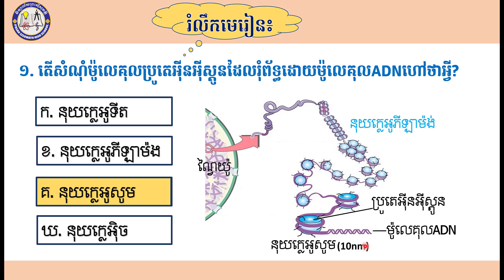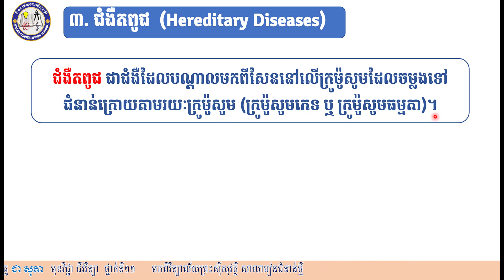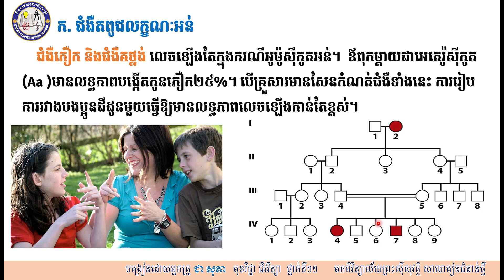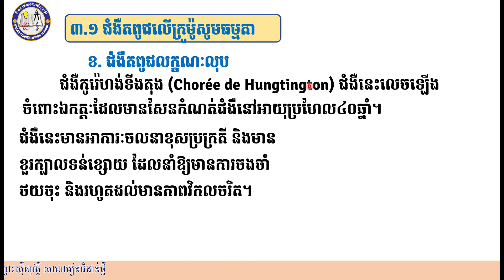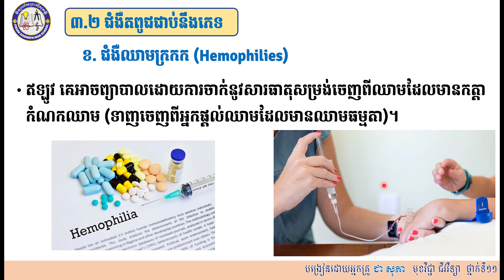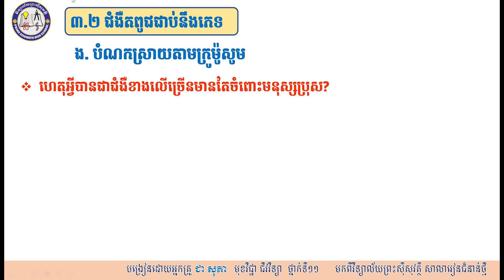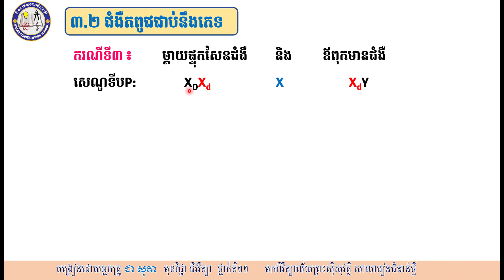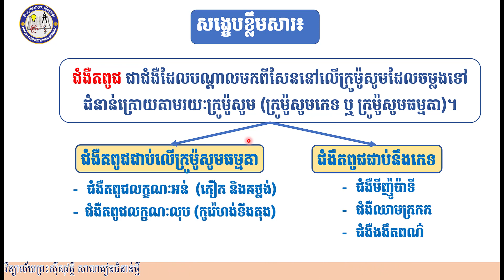2K11BIOEP22 ជីវវិទ្យា ថ្នាក់ទី១១ ជំពូក៣៖តំណពូជ៖ មេរ~ូជលើក្រូម៉ូសូមធម្មតា ៣ ២ ជំងឺតពូជជាប់នឹងភេទ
មុខវិជ្ជា៖ ភាសាខ្មែរ
ថ្នាក់ទី៖ ៩
មេរៀនទី២៖ មោទនភាពជាតិ(ត)
អំណាន៖ ឧត្តមភាពជាតិខ្ញុំ